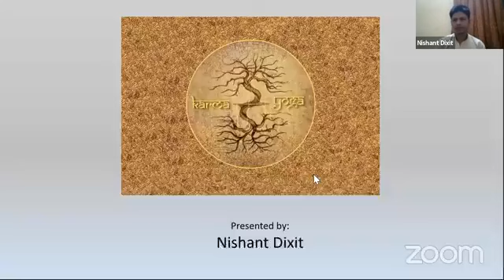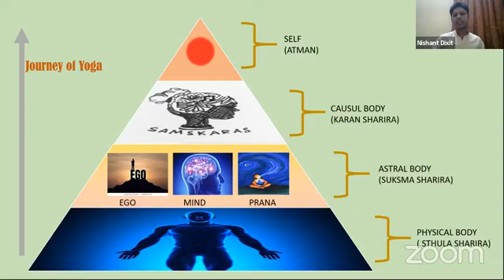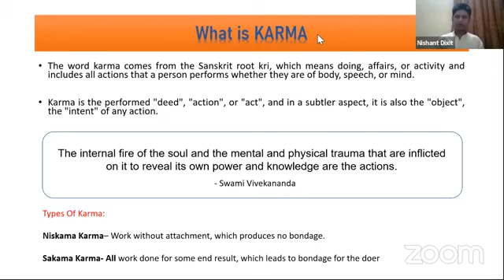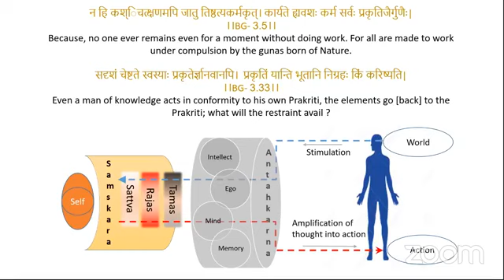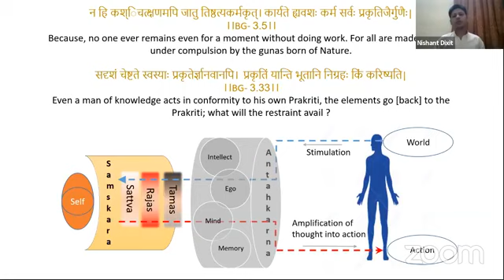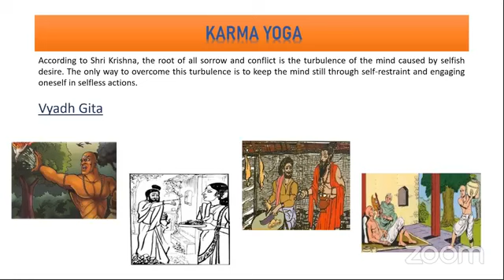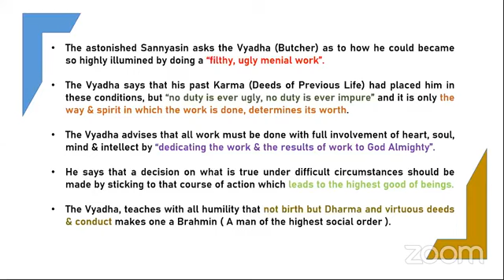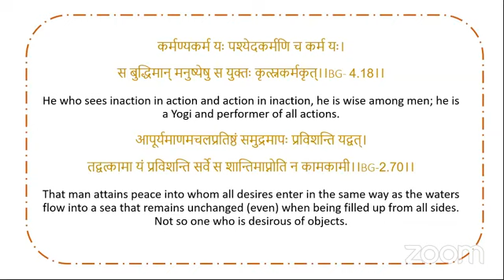Ananda Balyogi Bhavanani & Nishant Dixit Karma Yoga: Classical View 30/10/2020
Ananda Balyogi Bhavanani (Director, Centre for Yoga Therapy Education and Research, Puducherry) moderates the talk by Nishant Dixit (M.Sc. Yoga, S-VYASA) on Karma Yoga: Classical View 30/10/2020